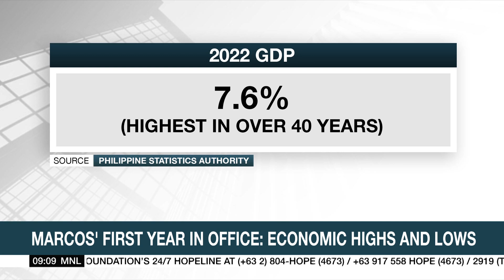PH economy 1 year under Marcos Jr presidency | ANC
Various economic gains, such as higher GDP growth and improved unemployment were seen but the interest rate and debt levels also accelerated under President Ferdinand Bongbong Marcos Jr's first year as President of the Philippines